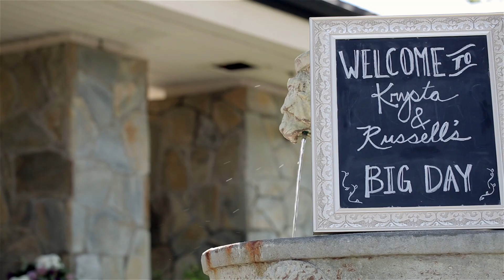Bella Collina Golf Course Wedding Video | Krysta + Russell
We cannot even begin to tell you how much fun Krysta and Russell were! Prince Weddings had the honor of capturing their wedding just this last weekend and everything from Russell's singing with his groomsmen to Krysta's stunning dress to the gorgeous venue was just phenomenal! Starting the day off at The Holiday Inn Express in San Clemente, Nathan Prince, assisted by Sharelle, captured Krysta and her bridesmaids preparing for the big day. Just a few doors down, cinematographer Sergio, assisted by Elizabeth, got to hang out with the guys as they sang, danced, and took their shots out of some very "high quality" cups ;) After a limo ride over to the beautiful Bella Collina Golf Course, Krysta and Russell prepared to see each other for the first time. Our lead editor, Sharelle, began setting up the Same Day Edit and assistant Jamie joined the rest of us. It was clear to us, even before Russell saw Krysta, that these two were head-over-heels in love with each other, and it made all of us so happy to be able to experience their wedding day with them. Thank you to all of the vendors that helped make their day so special! And Krysta and Russell, thank you SO MUCH for being such a great couple! Have a great honeymoon!!

Wedding Coordinator: Elisa Olson, Bella Collina
Photographer: John & Lauren
DJ: Dj A-Dub Music, Allen Ward
Flowers: John Mays
Cake: Sugar Blossom Bake Shop, Lei